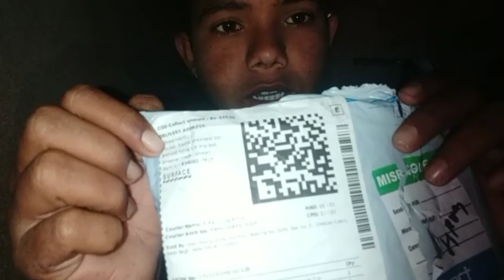Best Mic for YouTube under 200 || Cheapest collar mic for YouTube videos || Shiwank kittu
Hii,दोस्तों मैंने यह विडियो मेरे नए काॅलर माइक के ऊपर बनाया है। जिसे मैंने आनलाइन मंगाया था, तो मेरे चैनल को सबसक्राइब कर लिजीए, लाइक किजिए, कमेंट किजिए, शेयर किजिए।